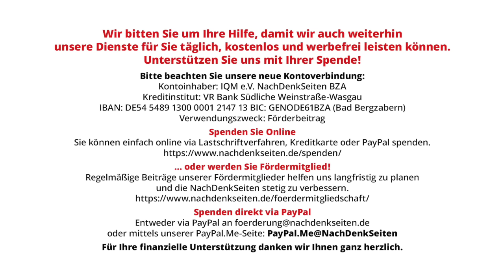Als Grenzgänger im „Schweinedorf“ & andere interkulturelle Begegnungen | Interview mit Lutz Drescher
Als Grenzgänger im „Schweinedorf“ und andere interkulturelle Begegnungen | Lutz Drescher interviewt von Rainer Werning | NachDenkSeiten-Podcast | 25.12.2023

„Das Volk ist wie das Gras, das immer wieder grünt und blüht, so oft es auch niedergetrampelt wird“, lautet ein koreanisches Sprichwort. Mehrfach und hautnah hat das Lutz Drescher (70) selbst erfahren, der knapp ein Jahrzehnt im Auftrag der evangelischen Kirche in Südkorea tätig war und dort in engem Kontakt mit der Menschenrechts- und Demokratiebewegung stand. Von 2001 bis 2016 war Drescher als Verbindungsreferent für Ostasien (Korea, China, Japan) und Indien der Evangelischen Mission in Solidarität e.V. (EMS – Stuttgart) zuständig für die Beziehungen zu dortigen Kirchen und Institutionen. Zahlreiche Reisen führten ihn in diese Länder sowie nach Nordkorea. Es folgten zwei Arbeitsjahre im Auftrag des Weltrates der Kirchen, in denen er als ehrenamtlicher Koordinator des „Ökumenischen Forums für Frieden, Wiedervereinigung und Entwicklungszusammenarbeit auf der Koreanischen Halbinsel“ tätig war. Mit Lutz Drescher, den die im Jahre 1884 gegründete Deutsche Ostasienmission (DOAM) 2020 zu ihrem Ehrenvorsitzenden ernannte, sprach unser Ost- und Südostasienexperte Rainer Werning.

Artikel veröffentlicht am: 25. Dezember 2023 um 12:00
Autor: Lutz Drescher interviewt von Rainer Werning (Gastbeitrag)
Sprecher: Tom Wellbrock

Dr. Rainer Werning ist Politikwissenschaftler und Publizist mit den Schwerpunkten Südost- und Ostasien. Seit 1970 u.a. mehrfache und längere Studienaufenthalte in den Philippinen; Autor zahlreicher Publikationen über die Regionen und ehemals Lehrbeauftragter an den Universitäten Bonn und Osnabrück. Er ist u.a. Fellow der Abteilung Südostasienwissenschaften der Universität Frankfurt a.M., Mitglied im Wissenschaftlichen Beirat der Offenen Akademie sowie im Bereich Landesanalyse und Kultur als Philippinen- & (Nord-)Korea-Dozent an der Akademie für Internationale Zusammenarbeit (AIZ) in Bonn tätig.

NDS, NachDenkSeiten-Podcast, NDS-Podcast, Friedenspolitik, Interviews, Kirchen/Religionen, Soziale Bewegungen, Armut, Bürgerproteste, Dae-Jung Kim, Militärdiktatur, Militärmanöver, Militärstützpunkte, Nordkorea, Südkorea, USA